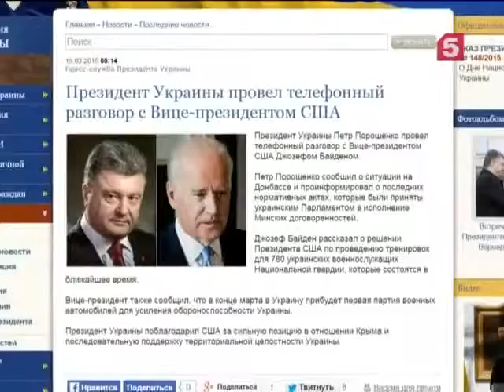американские инструкторы начнут тренировать бойцов Нацгвардии Новости Украины Сегодня 19 03 2015